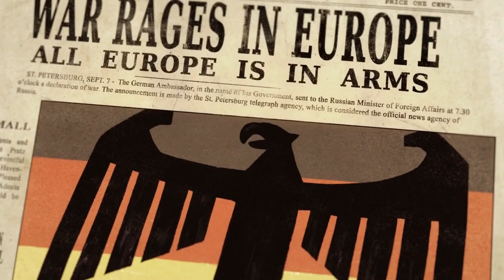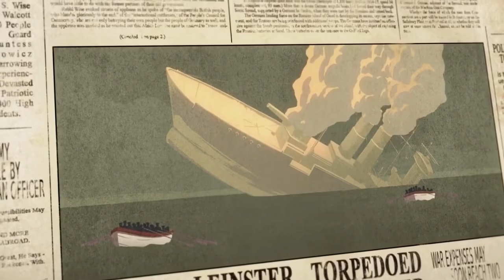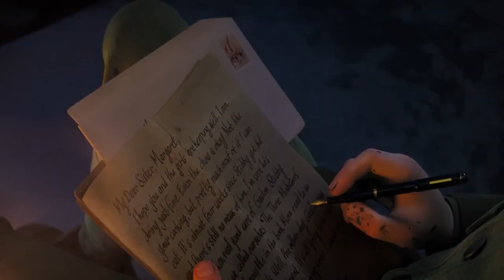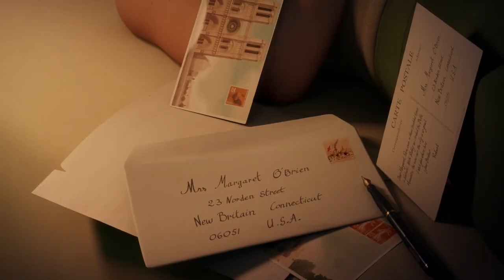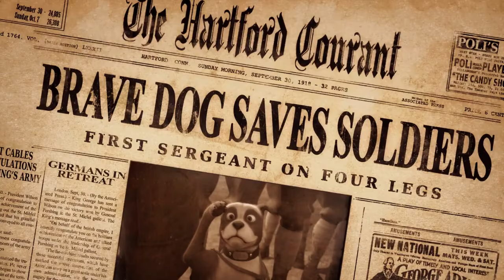FILME ANIMADO, Stubby Um Herói Americano FILME DE DESENHO INFANTIL, ANIMADO COMPLETO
OBRIGADO 🙂🙂

FILME DESENHO ANIMADO INFANTIL COMPLETO E HD LANÇAMENTO 2020 DUBLADO MELHOR FILME DESENHO 2020.

Sinopse: A história real de um cão de rua que se junta ao seu novo dono nas batalhas da Primeira Guerra Mundial. Por suas ações valorosas, Sargento Stubby ainda é reconhecido como o cão mais condecorado da história americana.